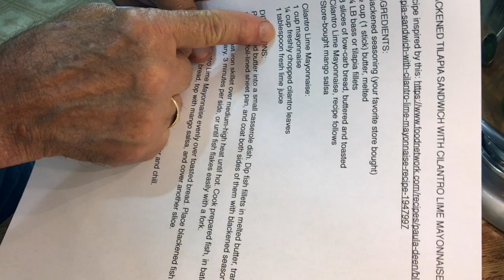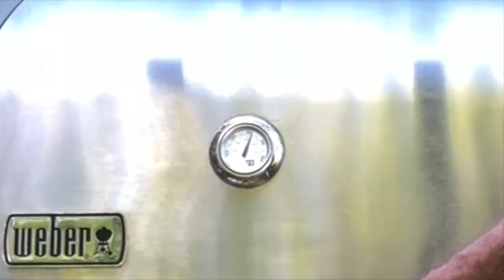Fishing for Sandwiches of Blackened Bass (a low-carb meal you can't surpass)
I made low-carb blackened bass fish sandwiches before. I’m craving them again. So I picked up all the ingredients I need, ah, except one, the fish! Let’s try for some fresh bass. Click on *SHOW MORE* for info on the tackle, lake, recipes and much more.

- - - - INFO ON THE EQUIPMENT, FISH, LAKE, VIDEOGRAPHY, ETC. - - - - -

THE BOAT: Bass Hunter EX, purchased 2018.

THE MOTOR: Minn Kota Endura C2-55 Trolling Motor (36" Shaft), 55 LBS of thrust. It runs on a 12v, deep cycle battery. Purchased on amazon, 2018.

THE LURE is a ⅛ ounce Strike King Mini-King spinnerbait.

THE BAITCASTING REEL is a Shimano Calcutta 50B, from 2004. This model is no longer made.

THE BAITCASTING LINE is Firewire Stealth Braid in moss green, 15 LB test, 4 LB mono equivalent.

THE BAITCASTING ROD is a Shimano Compre, CPC66ME, 6’ 6” fast action, med. power. Lure weight 1/4 - 5/8 oz. ounce. Line weight 8 - 15 pound test. Purchased 2018.

THE LAKE is called Lake Ketchabigwon (named by native Americans). It is almost 6 acres and is located in NE Ohio. It sits on 37 acres of property. The lake is private. We purchased it in 1987. It has a maximum depth of 12’. The small pond uphill from it is ¾ acre with a maximum depth of 12’.

FISH IN THE LAKE: largemouth bass, bluegill, white crappie, black crappie, yellow perch, channel catfish, and grass carp

WHY KEEP SMALL BASS AND RETURN LARGER BASS: We had biologists perform an electroshock survey of the lake. They found too many small, stunted bass. There is only so much biomass to go around, and there are too many mouths to feed. Their advice was to remove all bass under 12”, and to release the bigger ones. This rule is usually the opposite in large public lakes. Here is a well-known biologist explaining the need to cull small bass from ponds (21:00)

WHERE TO GET A CAP LIKE MINE: You can get a “Juanelo Bait & Tackle” cap In fact, you could put your own name on it!

VIDEOGRAPHY:
The principal camera is my iPhone X on a tripod. I also use an iPhone 6s Plus as a close-up, counter-top camera when cooking. It is mounted on a small tripod. I use a Rhode mic indoors to help lessen the echo. The video is edited on a MacBook Pro using Final Cut Pro X.

- - - - - - - - - - - - - - - - - - - - - - - - -  RECIPES   - - - - - - - - - - - - - - - - - - - - -

BLACKENED TILAPIA SANDWICH WITH CILANTRO LIME MAYONNAISE

INGREDIENTS:
Blackened seasoning (I used Spiceology BK)
¼ cup (½ stick) salted butter, melted
¼ cup (½ stick) unsalted butter, melted
1 LB small largemouth bass fillets
8 slices of low-carb bread, buttered and toasted
Cilantro Lime Mayonnaise, recipe follows
Store-bought mango salsa (I used pineapple)

Cilantro Lime Mayonnaise:
1 cup mayonnaise
¼ cup freshly chopped cilantro leaves
1 tablespoon fresh lime juice

DIRECTIONS:
Pour melted butter into a small casserole dish. Dip fish fillets in melted butter, transfer them to a foil-lined sheet pan, and coat both sides of them with blackened seasoning using your hands to rub it in.

Heat a cast iron skillet over medium-high heat until hot. Add any leftover melted butter from the casserole dish. Cook fish, in batches, 2 minutes per side, or until fish flakes easily with a fork (depending on the thickness of the fillets).

Spread Cilantro Lime Mayonnaise evenly over toasted bread. Place blackened fish on bottom slice of bread, top with mango salsa, and cover another slice.

Cilantro Lime Mayonnaise:
In a small bowl, combine all ingredients. Cover and chill.